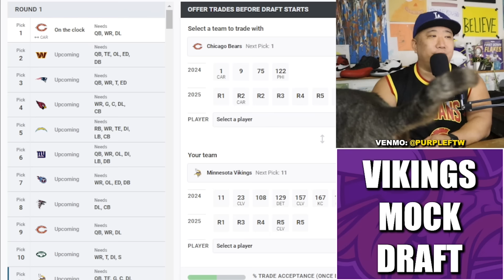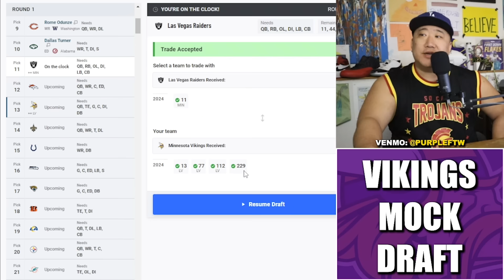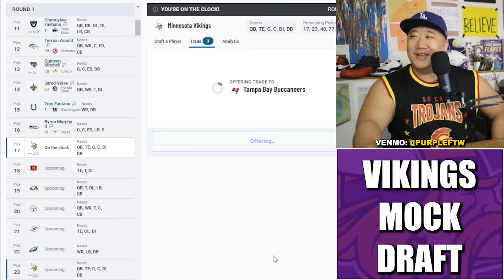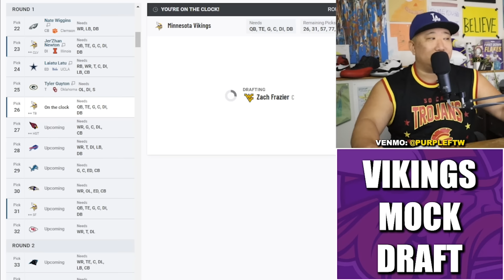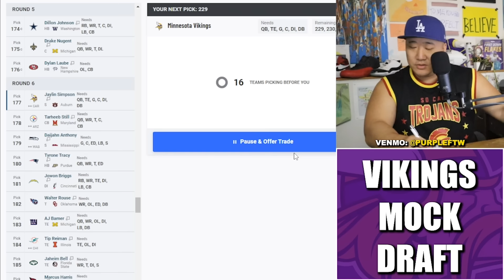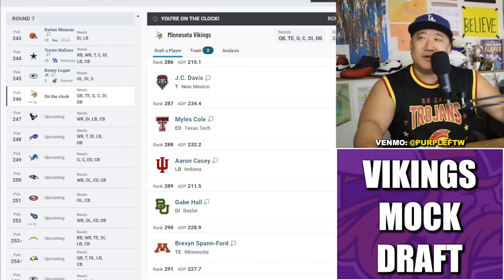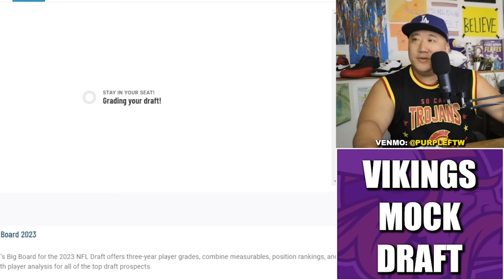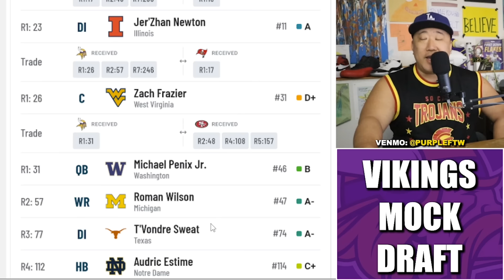7-Round Minnesota Vikings Mock Draft: No Trade Up But Kwesi Absolutely COOKS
7-Round Minnesota Vikings 2024 NFL Mock Draft where GM Kwesi Adofo-Mensah makes Moves.